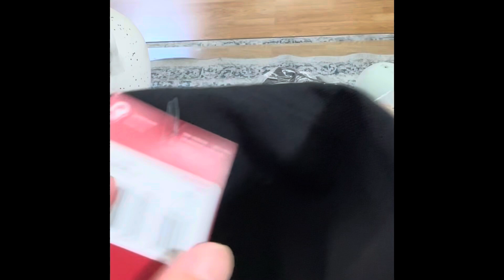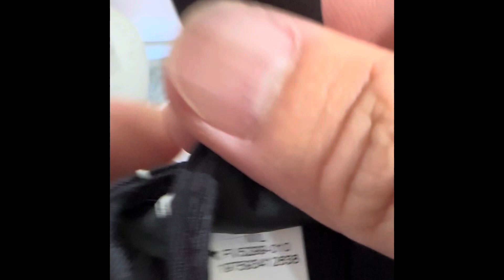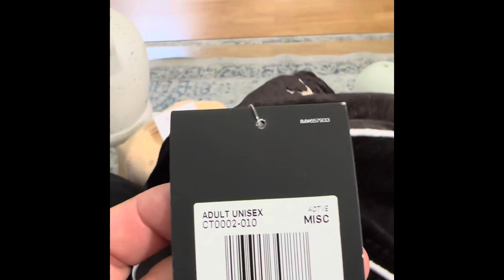Jordan Cap Unboxing